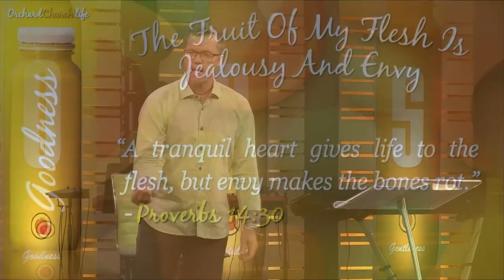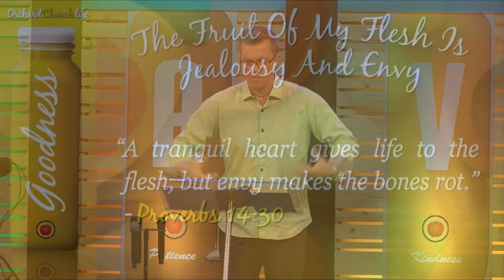Fruit of The Spirit - Goodness| Orchard Church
Welcome to Orchard Church Video Channel! 🌳📺🍏

@OrchardChurch  - we believe in fostering a community of love, faith, and growth. Through our video channel, we aim to bring you inspiring and transformative content that will encourage and uplift you on your spiritual journey. At Orchard Church all are welcome, and we are a come as you are church.

Join us every week as we delve into topics that matter to you and explore the timeless wisdom found in the Bible (that we actually read together). Pastor Jim will teach using his insights, practical guidance for navigating life's challenges and discovering purpose and meaning.

Discover the joy of community through our engaging events and outreach initiatives. From powerful testimonies to exciting youth gatherings, we are committed to fostering connections that extend beyond the church walls and into the lives of individuals and families.

Whether you're a lifelong believer, exploring your faith, or seeking spiritual guidance, Orchard Church Video Channel is a place where you can find encouragement, inspiration, and a deeper understanding of God's love.

Together, let's embark on a journey of faith, growth, and discovery. Welcome to Orchard Church Video Channel 🙏✨